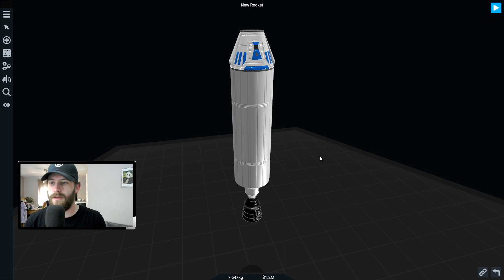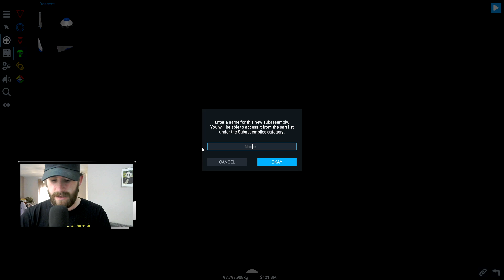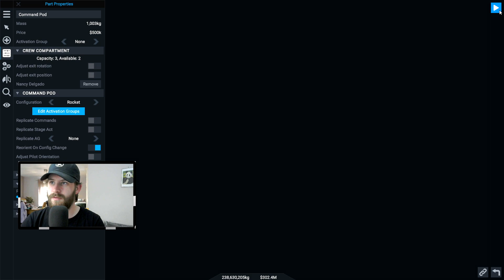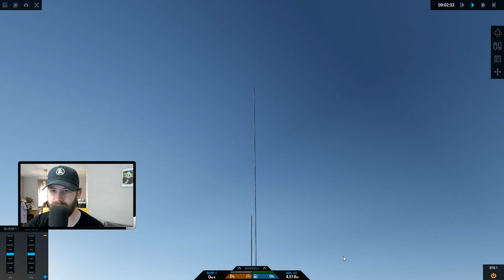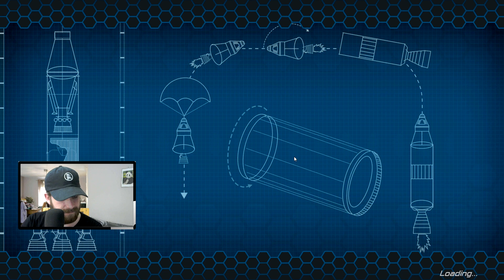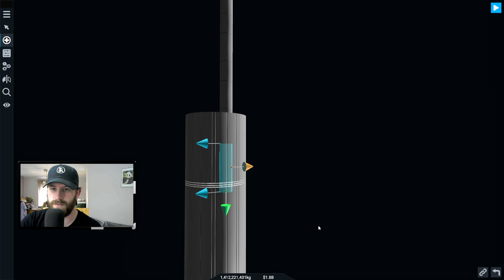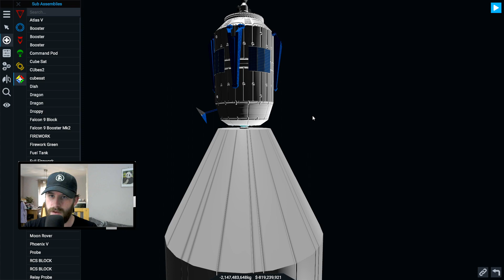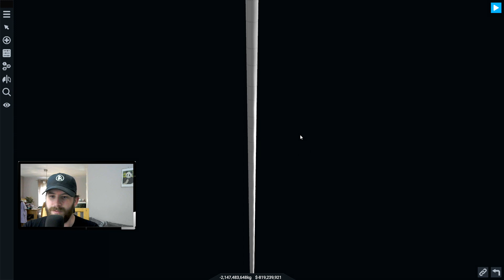SimpleRockets 2 - Tower to Space! + Face Reveal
SimpleRockets 2 is a fully 3D space sim that lets you build rockets, airplanes, rovers, or anything you can imagine and explore highly detailed 3D planets. Sharing is a core concept in SR2 and it has built-in capability to easily share crafts and saved games with the community. With SimpleRockets 2, it is easy to get started, but advanced players can dig into technical details if they are interested in the math behind rocket engines and orbital mechanics. Included are 17 different challenges to put your creations to the test. This is actual rocket science! Join us as we enter Early Access and continue adding new features, such as the Planet Builder and Campaign Mode.

We want to make sure we are building a game that players will love, so if you have suggestions for the game, we want to hear them. Those who followed our work on SimplePlanes know that we are highly responsive to player feedback. We are taking this a step further with SR2 and have set up a Roadmap page to open up our development process and be as transparent as possible.

PC SPEC:
AMD FX-8350 Eight-Core CPU 4GHz
Radeon RX 460 4GB
16GB Ram
480GB SSD
1TB HDD